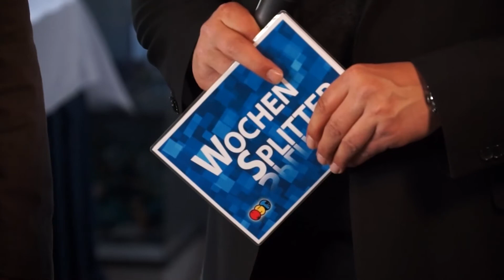Mittelsachsen TV bei der IMM Gruppe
Am 20. März 2014 war der Regionalsender Mittelsachsen TV zu Gast bei IMM. Es wurden neben einzelnen Teilbereichen der IMM Gruppe auch die IMM RegioTage und deren zahlreiche Veranstaltungen in der ersten Aprilwoche vorgestellt.